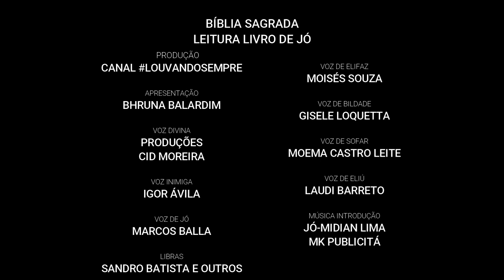LIVRO DE JÓ - LEITURA ENTRE AMIGOS - APRESENTAÇÃO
Meus amigos,
Convido vocês a estarem conosco curtindo, comentando e questionando (porque não) enfim... participando da nossa série de leitura bíblica entre amigos. Nesse vídeo vocês verão a apresentação do projeto e detalhes mais eminentes sobre Jó nesse livro fantástico da Bíblia Sagrada.
► Libras com